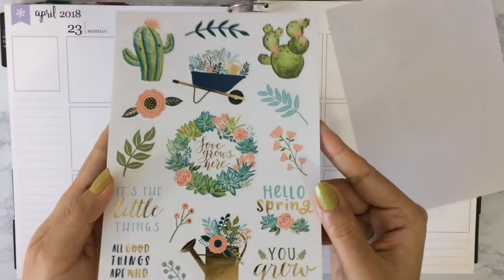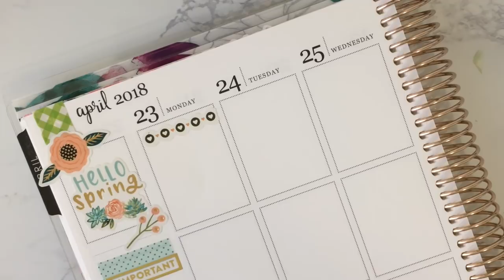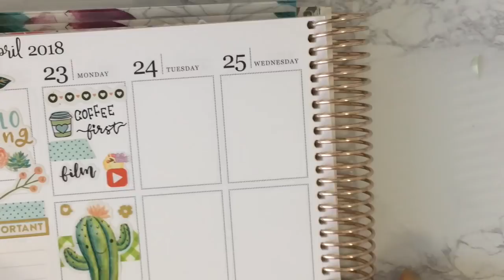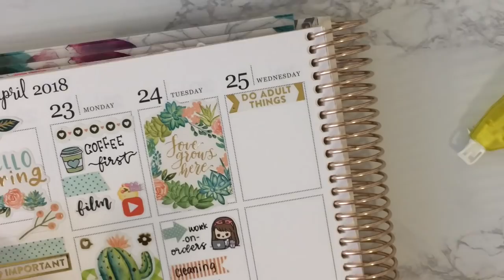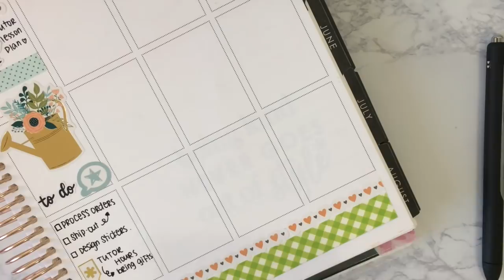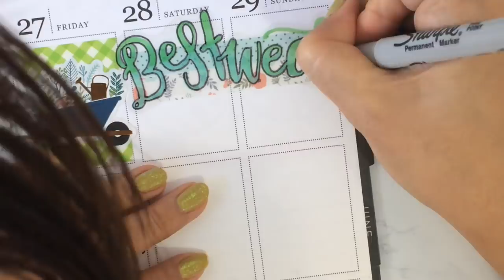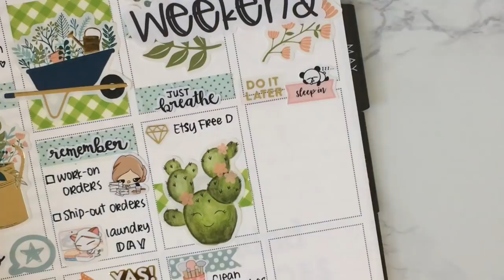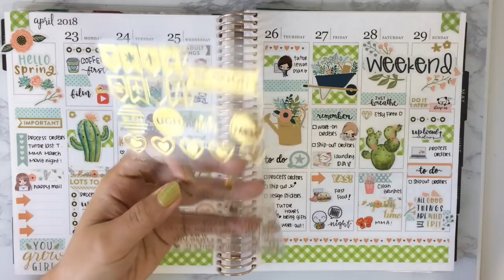Plan with Me - No Etsy Kits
Hi Friends!  Here is this week's plan with me on my Erin Condren planner. I used  some deco stickers I found at Joann and Walmart. I really enjoy doing a no Etsy spread once for a while. It took longer to plan but I had so much fun. Hope you like it!

Have Planning!

Michelle

Joy of planning